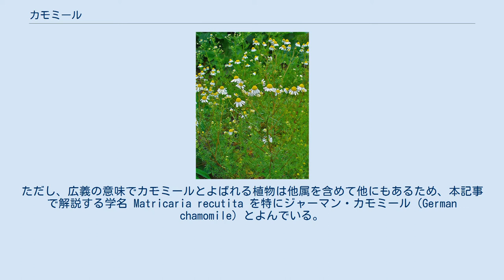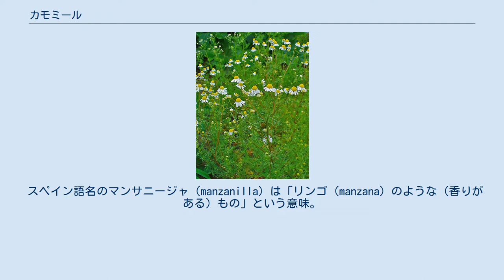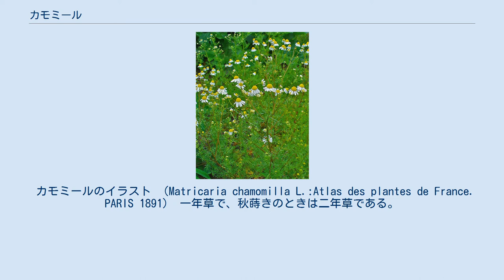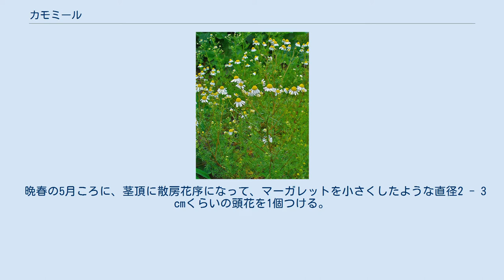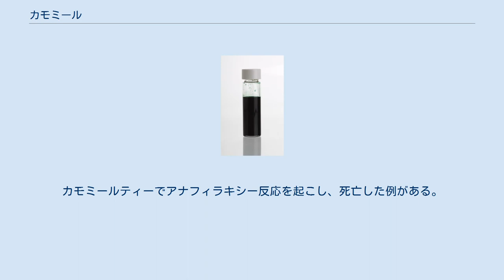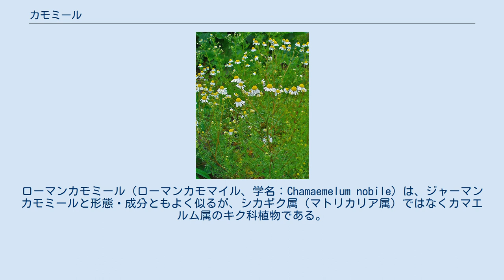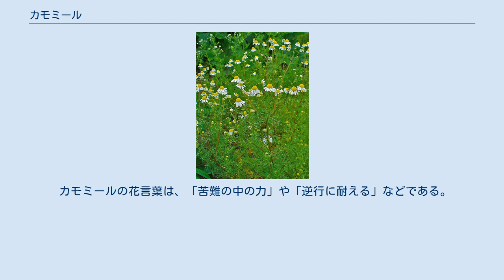カモミール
カモミール、カモマイル（英: chamomile、あるいはカモミーユ（仏: camomille）、学名：Matricaria recutita）は、キク科シカギク属の1種の耐寒性一年草。
和名はカミツレ（加密列）である。
ただし、広義の意味でカモミールとよばれる植物は他属を含めて他にもあるため、本記事で解説する学名 Matricaria recutita を特にジャーマン・カモミール（German chamomile）とよんでいる。
カモミール全般は、ヨーロッパではハーブとして同じように使われてきた。
ロシアでは、国花となっている。
 ジャーマンカモミールの花は、黄色い中央の筒状花が盛り上がり、満開になると舌状花（白い花びら）は下に垂れ下がる。
 日本での呼称は様々で、カモミールやカモマイルのほかに、カミルレ、ジャーマンカモマイル、カミレ、カモミーユ、ゼルマン、ドイツカミルレと表記したり、カモミール・ジャーマン、ドイツカミツレと表記がなされたりする。
「カミルレ」の語源は、従来の和名カミツレの発音が好ましくないという意見から、オランダ名の kamille に基づくものである。
 和名「カミツレ」の由来は、オランダ語名カーミレ（kamille [kaˑˈmɪlə]）の綴り字に、「加密列」「加密爾列」などの漢字を当てて「カミッレ」とし、これを誤読したものである。
 学名の Matricaria recutita は、1世紀頃のギリシャの薬種書に記されている「地面のリンゴ」に由来し、リンゴの草という意味がある。
英語名カモミールの語源は「大地の（χαμαί）リンゴ（μήλον）」という意味のギリシア語名のカマイメーロン（χαμαίμηλον (chamaímēlon)）で、これは花にリンゴの果実に似た香りがあるためである。
 スペイン語名のマンサニージャ（manzanilla）は「リンゴ（manzana）のような（香りがある）もの」という意味。
 属名のマトリカリア（Matricaria）でよばれることもある。
属名の語源は、ラテン語で子宮を意味するマトリックスで、本属のある植物が婦人病の薬として用いられていたことに由来する。
「マザーズハーブ（母の薬草）」とも呼ばれる。
 北ヨーロッパおよび西アジア原産といわれ、ヨーロッパから西アジアにかけて分布し、北アメリカには帰化植物として分布が見られる。
薬用植物として広く栽培が行われている。
日本へは、江戸時代（19世紀初め）にポルトガル人やオランダ人によって伝えられたといわれる。
その後、鳥取県や岡山県などで栽培が始められた。
現在は広く普及していて庭に植えられることも多く、飛んだ種からそのまま野生化することもある。
 カモミールのイラスト （Matricaria chamomilla L.:Atlas des plantes de France. PARIS 1891） 一年草で、秋蒔きのときは二年草である。
株全体から甘い芳香を漂わせており、花を揉むとリンゴに似た特有の強い芳香を放つ。
 草丈30 - 60 cm内外になり、芳香がある。
茎は緑色で平滑、まっすぐ直上して多数枝分かれする。
葉は互生し、羽状複葉で2回または3回に羽裂し、裂片は短い紐状でコスモスの様な葉の形をしている。
葉の色は浅葱色。
 晩春の5月ころに、茎頂に散房花序になって、マーガレットを小さくしたような直径2 - 3 cmくらいの頭花を1個つける。
頭花の直径は13 - 25ミリメートル (mm)、 総包片はやや胴長、花床は長円錐形で裸出しており、周囲に1列に並んだ白い舌状花で囲まれ、中央には盛り上がった鮮やかな黄色い筒状花が多数からなる。
周囲の白い舌状花は、満開になると下に反り返る性質がある。
花のつけ根の花托は中空になる。
 痩果は細小で、片面に縦に並ぶ5本の筋があり、冠毛はなく、上端に小突起などはない。
 日当たりと排水性が良い土壌を好み、夏の暑さや乾燥に弱い性質がある。
種が非常に小さいため乾燥砂と混ぜて、春か秋に苗床などに、密にならないように条の間隔を30 cmほど空けて直播きする。
覆土はせずに、種をまいた地表が乾燥しないように管理する。
発芽したら間引きし、高さが6 - 7 cmほどに生育した苗を、間隔を40 cmほど空けて定植する。
土は石灰を混ぜて、窒素を控えめにした肥料を施す。
病害虫として、新葉や蕾にアブラムシがつくときがある。
特に晩春（5月頃）はアブラムシが多発する時期である。